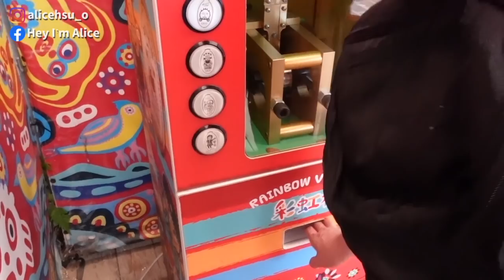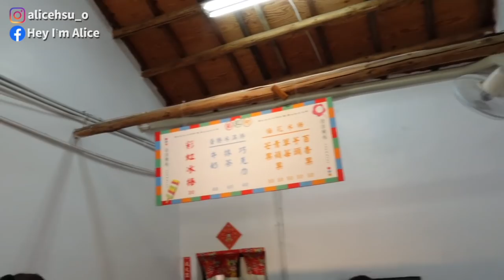惹女友生氣？！台中約會日常！Taichung Travel Vlog│Hey I'm Alice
生活Vlog記錄就是會小吵架、去約會、各種白目各種鬧
到處去吃吃喝喝，這就是我們的日常～

📍嬉．行旅
地址：403台中市西區民權路225巷8號

📍YOLO MOMENT
🚩 408台中市南屯區龍富路四段565號
⏰09:00-17:00，每週三公休。
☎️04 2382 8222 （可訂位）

📍Cuppa VV. Cafe
🚩403台中市西區博館三街103號
⏰09:00-21:00
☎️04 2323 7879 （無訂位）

▪️愛麗絲的更多資訊
膚質｜混合偏乾，T字出油、兩頰乾
臀圍｜40吋、102cm
大腿圍｜24.5吋、63.5cm

使用相機/剪輯軟體：SonyZV-1/ Final Cut Pro X
Anthony Lazaro - Something New
Anthony Lazaro - Fly With Me
Anthony Lazaro - Coffee Cup